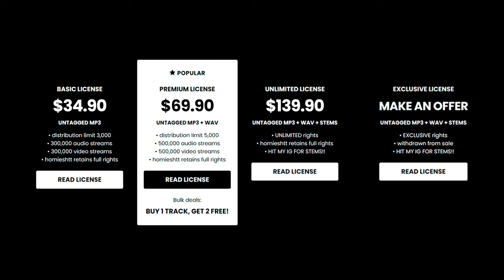3200 Tre x Flint x Lansing Type Beat - “2PIECE”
3200 Tre x Flint x Lansing Type Beat - “2PIECE”